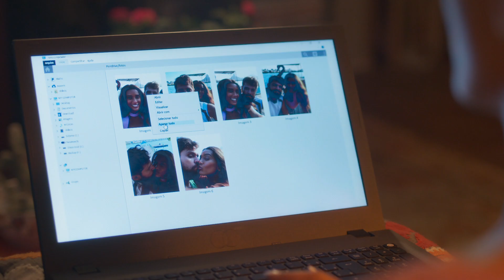CARA E CORAGEM Resumo de novela 23/06 - QUINTA 2022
CARA E CORAGEM: Capítulo 23/06 - QUINTA  Resumo da novela Cara e Coragem hoje